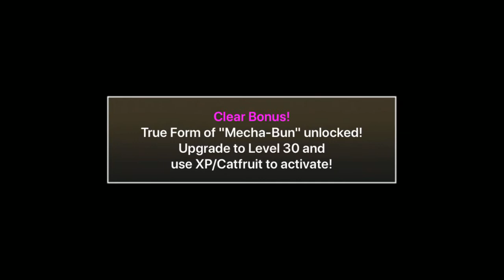Relic Bun Bun‘s DEATH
Finally YAY